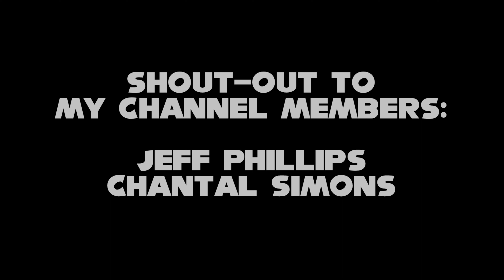''It's Shadow The Hedgehog'' | Cars 2 Opening but it's Team Sonic Racing OST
Hello guys! Today, I have a music video (of sorts) for @Super-Sonic-Mikey's song, "It's Shadow The Hedgehog;" for the upcoming "Cars 2 Opening but it's Team Sonic Racing!" With the sequel to my most successful video finally coming up, I knew I needed to come up with something special (beyond the audio clips themselves) in order to help it go beyond its predecessor. And while I did get the Team Sonic Racing 2 logo from @YaBoyEvanolution (thanks for that again, by the way (even if we have now gone our separate ways...), I felt like it could "go even further beyond!" And then I thought of how I was going to make my outro; as I knew Disney would not be happy with me using the Finn McMissile theme by itself (although, they'll probably get mad at me anyway, cause I wanna protect kids, but that's beside the point!). So I eventually thought the video could have its own theme instead! Although, I originally went to Nebz Shady, but he was busy. So I then when to @Super-Sonic-Mikey (as you know at this point), and he did not disappoint. Although, he admittingly didn't take that long to make this track, but whatever! Anyways, he made the track for the video; with it being one of his last tracks before retiring from music-making, coincidently enough. Still, he did such a great job, and you can now hear the track at the end of the full sequel video! Thank you @Super-Sonic-Mikey for making this amazing track. Anyways, in the meantime (until the full video comes out), I decided to share the full song with all of you (as some sort of promotional material)! I used the audio visualizer that I've normally (and originally) been using for discussion clips, and I green-screened it over some clips involving the Ultimate Lifeform (and the star of the sequel video) himself. So admittingly, not a whole lot went into the editing of this video, but I still hope you enjoy the song! Anyways, "Cars 2 Opening but it's Team Sonic Racing" will premiere on September 14th, so you can catch this song again there! Until next time!

Discord Tag/Server:
@ChaosControl VA#0429

(NOTE: THIS IS AIMED AT VIEWERS ABOVE THE AGE OF 13, AS SONIC THE HEDGEHOG AND CARS ARE VIEWED BY ALL AUDIENCES... ALSO, CARS 2 AND SHADOW THE HEDGEHOG (2005) CONTAINS SCENES AND MOMENTS THAT ARE MEANT FOR A MORE MATURE AUDIENCE...)

Credits::
Art:
ChaosControl VA Logo by @SimitarchVOs
Team Sonic Racing Logo by @YaBoyEvanolution

Sonic The Hedgehog © SEGA and the Sonic Team
Cars 2 © @DisneyMovieTrailers and @pixar
This video © @ChaosControlVA, @YaBoyEvanolution, @Super-Sonic-Mikey, and @SimitarchVOs​